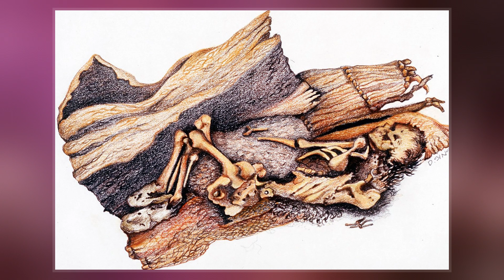Spirit Cave Mummy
The Spirit Cave mummy is the oldest human mummy found in North America. It was discovered in 1940 in Spirit Cave, 13 miles  east of Fallon, Nevada, United States, by the husband-and-wife archaeological team of Sydney and Georgia Wheeler. He was said to be forty years old when he died. Analysis of the remains ed similarities to North and South American indigenous peoples and in 2016, the remains were repatriated to the Fallon Paiute-Shoshone Tribe of Nevada.  The Spirit Cave mummy was one of the first to be dated using accelerated mass spectrometer radiocarbon dating. In turn, its discovery and analysis gave much insight and motivation of further research into the chronology of the western great basin.